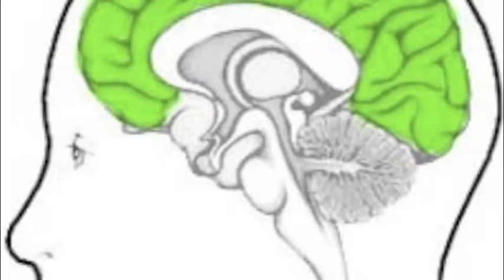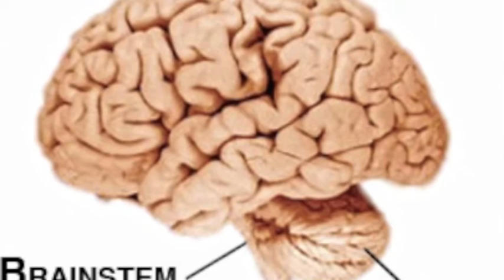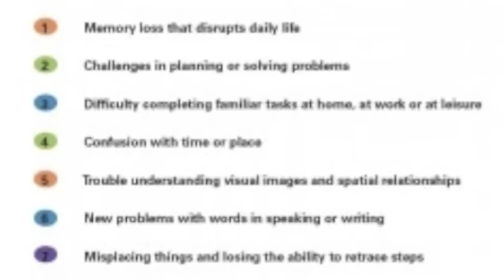Alzheimer's Disease (Final)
Image credit (MLA)
 -Alzheimer's. 2011. webCTORWeb. 5 Mar 2013.
-Man affected by Alzheimer's. 2009. BBC, London. Web. 22 Mar 2013.
-Alzheimer's Disease. 2011. Healthy StoriesWeb. 22 Mar 2013.
-Alzheimer's Disease. 2010. Precious Home CompanionWeb. 22 Mar 2013.
-Seniors' Health. 2012. Chilliwack TodayWeb. 22 Mar 2013.
-Nursing Homes Can Avoid Lawsuits By Properly Doing Their Jobs. 2010. Nursing Home Abuse BlogWeb. 22 Mar 2013.
-Ginko Biloba. 2009. Taj Pharmaceuticals LimitedWeb. 22 Mar 2013.
-Buy Natural 5-HTP. 2012. Disclose.tvWeb. 22 Mar 2013. .
-Don't stop taking your fish oil supplement. 2011. LifeExtensionWeb. 22 Mar 2013.
 -Brain Week Events Filling Quickly. 2012. Tuscan Medical Center, Tuscan. Web. 22 Mar 2013.
--Healthy Eating, Made Easy. 2013. Easy Living MomWeb. 22 Mar 2013.
-Alzheimer's Graphics. 2009. Dazzle JunctionWeb. 22 Mar 2013.
-Walk to End. 2010. Alz.orgWeb. 22 Mar 2013.
-Lawrence, Skip. Health and Happiness . 2013. Photograph. Senior LivingWeb. 7 Apr 2013.
-Know the 10 Signs. 2012. Photograph. Alzheimer's AssociationWeb. 7 Apr 2013.
-Alzheimer's Treatment. 2011. Photograph. Brain TodayWeb. 7 Apr 2013. -
-Big Factors in Keeping Alzheimer's at Bay. 2010. Photograph. CBSWeb. 7 Apr 2013. .
-Antipsychotic Drugs. 2012. Photograph. Medical XpressWeb. 7 Apr 2013.
-Cerebrum. 2005. Photograph. Wired to WinWeb. 7 Apr 2013.

Musical Credit:
Bon Iver - "Re: Stacks", "Skinny Love"
Arcade Fire-"Haiti"